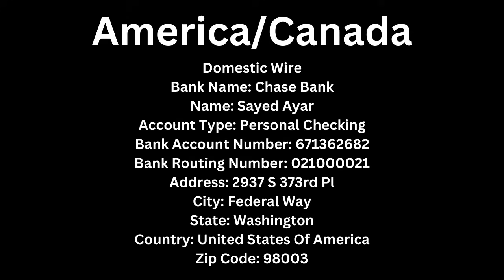1404- shafie ayar اخطار جنرال مبین به افغان های بیرون افغانستان